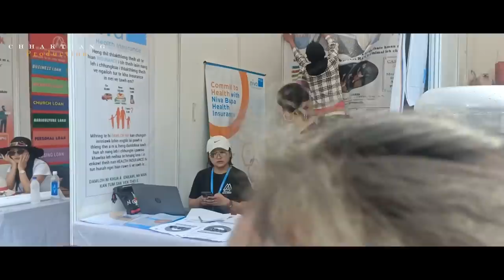Aizawl Day-ah Chinese leh Japanese nula😱! Fan kualna| Mipuiin an hlut| Intihhlimna a thahnem hle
This video is shot and made by Chhaktiang Production.